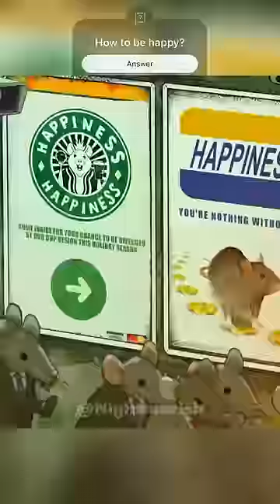Chasing happiness but never getting it.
Title:Happiness